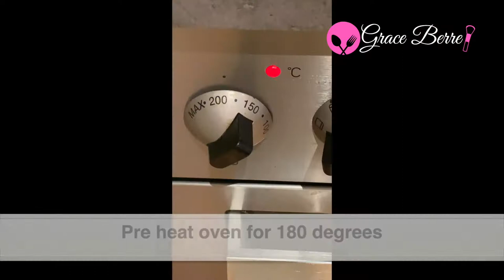My version of meaty savory comfor food/ Sheperds pie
When you're in the mood for a meaty, savory comfort-food classic try my version of sheperds pie.
Shepherd’s pie is a classic comfort food recipe that’s healthy, hearty and filling. The bottom layer is a simple a mix of ground lamb ( I used ground beef for mine) and vegetables, simmered into a delicious savory sauce. Then, it’s topped with fluffy and creamy mashed potatoes that form a golden crust. It’s an easy, cozy meal the whole family will love!